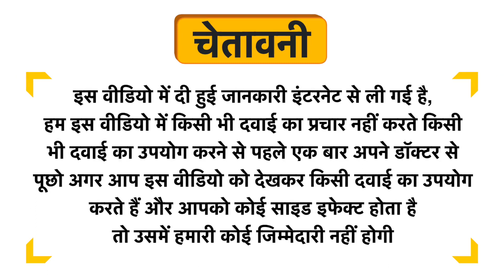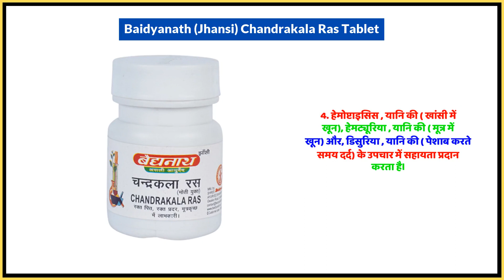Baidyanath (Jhansi) Chandrakala Ras Tablet Uses in Hindi | Side Effects | Dose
Baidyanath (Jhansi) Chandrakala Ras Tablet Uses in Hindi | Benefits | Side Effects | Dose